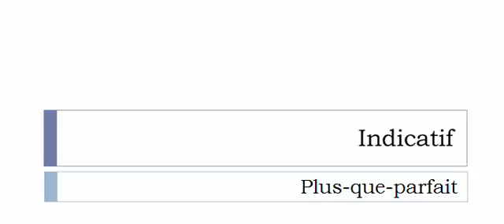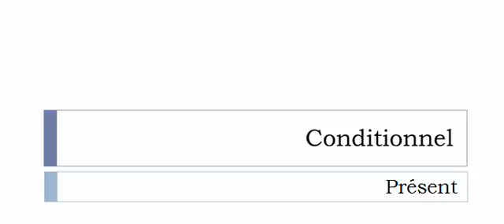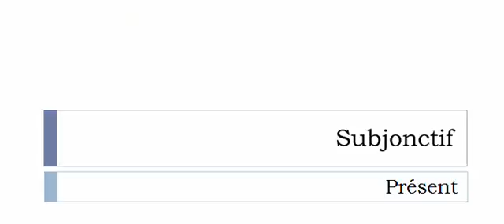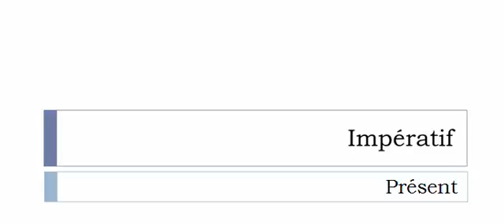La conjugaison du verbe Avoisiner